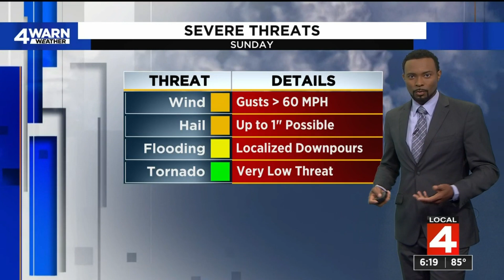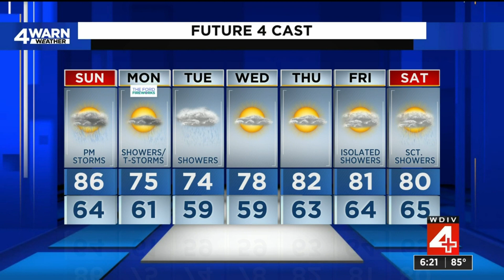Tracking severe weather risk for Metro Detroit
A look at the weather for Southeast Michigan on June 24 and June 25, 2023